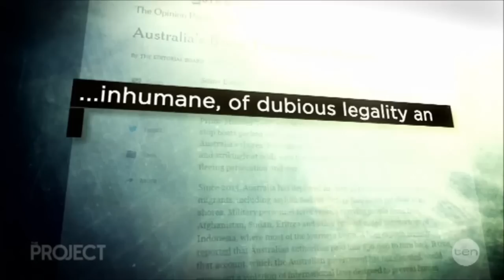One Among Millions - The Project 4 September 2015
Waleed Aly reports on Asylum seekers. Segment on The Project - Ten - 04/09/ 2015